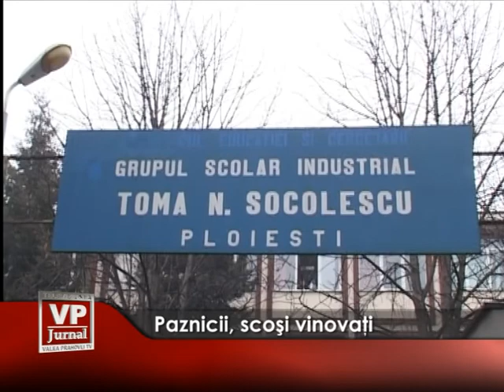Paznicii, scosi vinovati